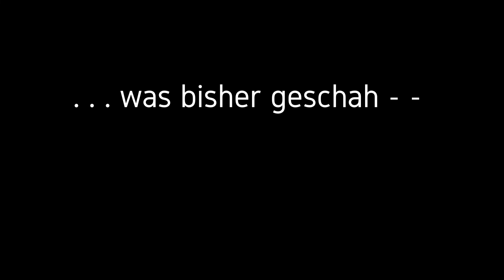ActiveOffroad Wesertal - Area39 Ostern 2022 - was bisher geschah . . .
...was bisher geschah... Ein Osterfest wie man es sich wünscht. Gutes Wetter, Grill, Kaltgetränk - und ...nun ja ein paar Enduros dazwischen. Kleiner Überblick, viel Spass dabei !
ActiveOffroad Wesertal wünscht eine super Enduro Saison !!!